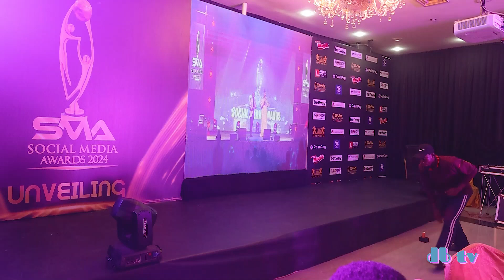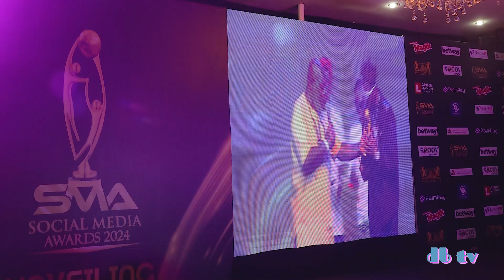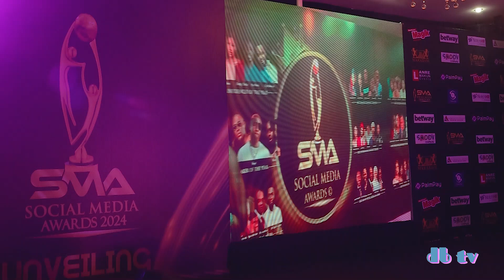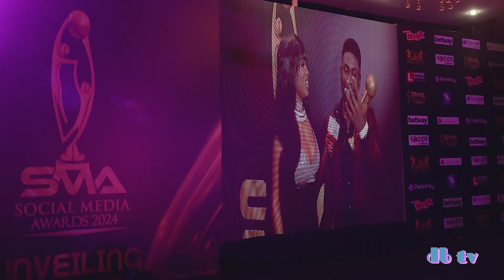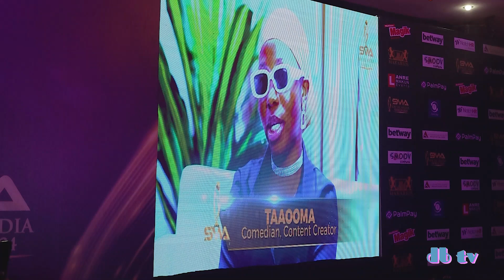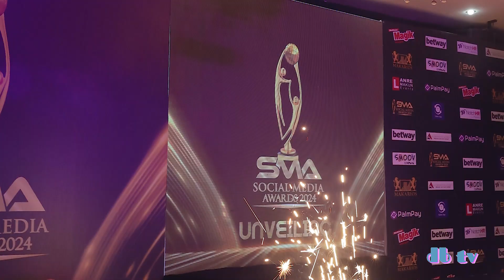SOCIAL MEDIA AWARD UNVAILING 2024 PART 6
Click on the BELL ICON to get a notification when the next video is uploaded.